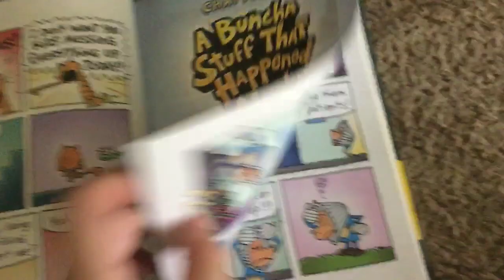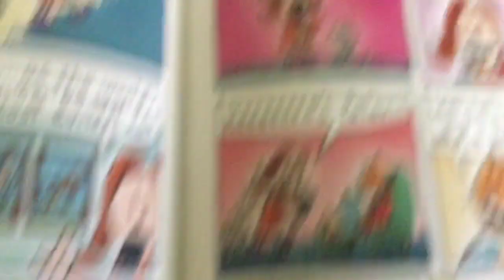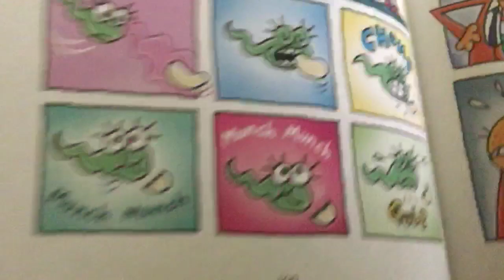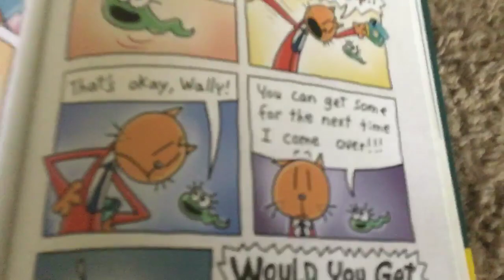Dog Man: Mothering Heights - Chapter 7: A Buncha Stuff That Happened Next